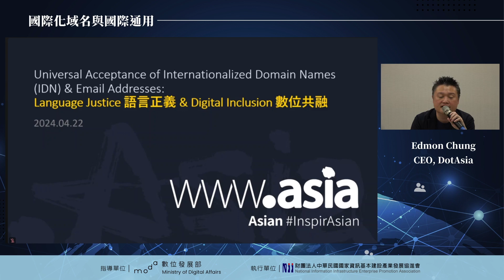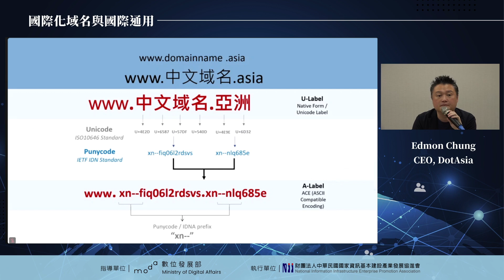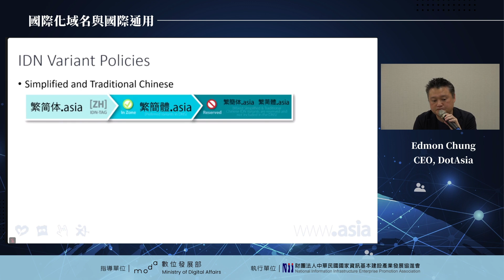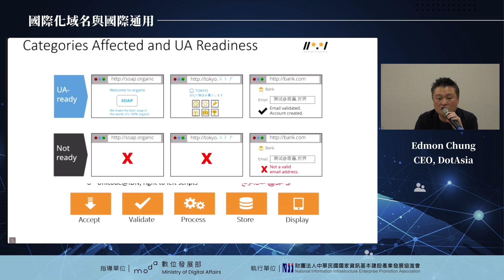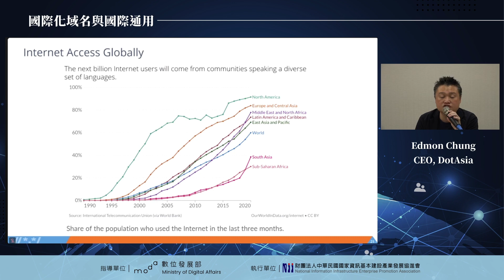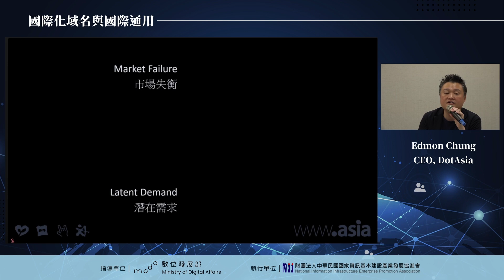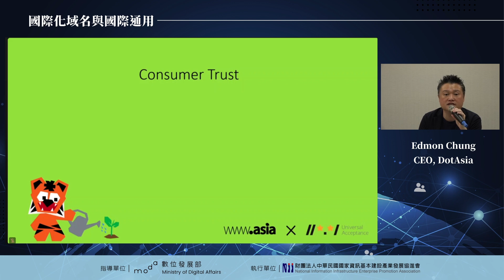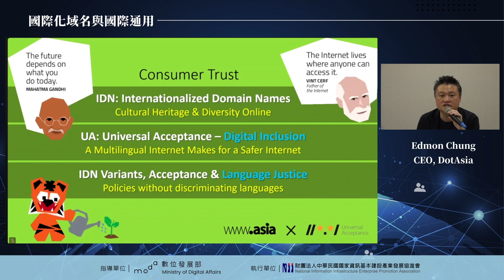【ICANN入門課程】國際化域名與國際通用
🔎主題：國際化域名與國際通用
👤講者：Edmon Chung─DotAsia 行政總裁
📝簡介：本課程將探討國際化域名的重要性。Edmon首先闡述國際化域名技術已經達到成熟階段，不同語種的頂級域名亦已陸續推出。然而，中文域名的普及仍面臨著繁簡體統一、多語種整合，以及系統軟體接受度低等挑戰。Edmon強調推動中文域名的重要性，不僅關乎語言正義，更有助於網路安全及數位共融。最後呼籲政府、用戶及技術社群共同努力，促進國際化域名的全面應用，打造真正多元的網際網路環境。